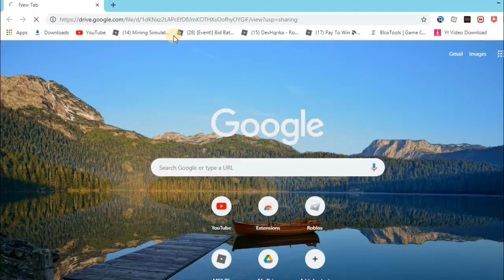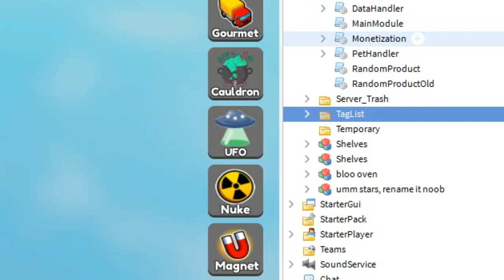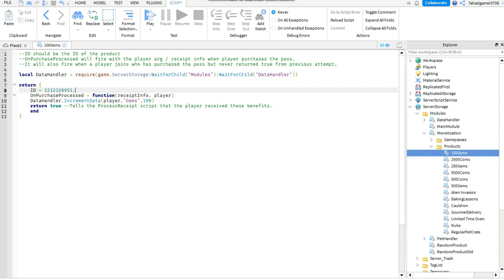How To UnCopyLocked Bakery Simulator In Roblox Studio!